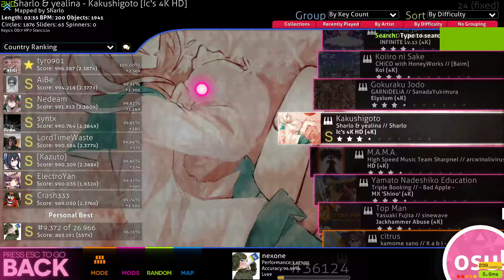[Osu Mania 4k] Sharlo & yealina - Kakushigoto (IC's 4K HD)